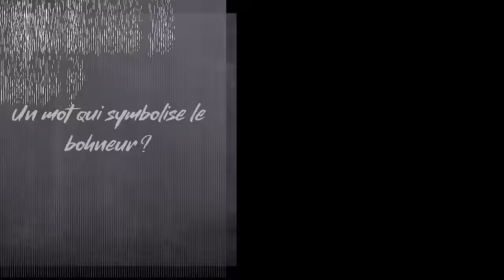Psychanalyse des mots - Kamelancien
🎤Nous retrouvons dans Psychanalyse des mots, Kamel l’ancien, le rappeur, le penseur, l’homme qui témoigne d’un long chemin jusqu’à soi.

Une interview profonde pleine de sens.